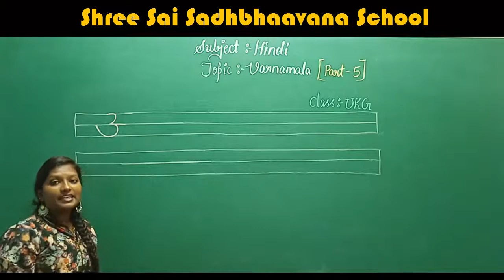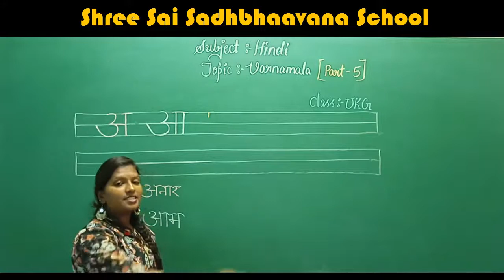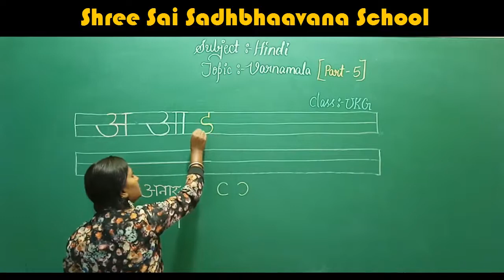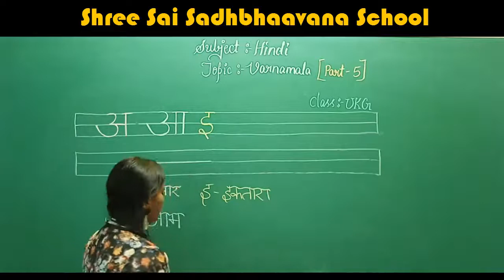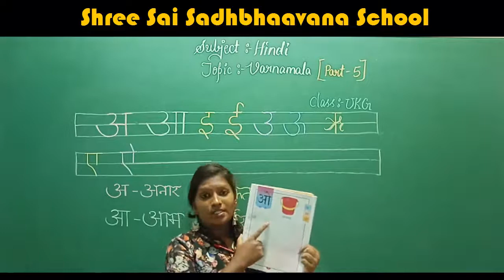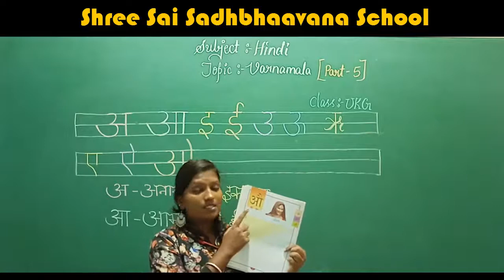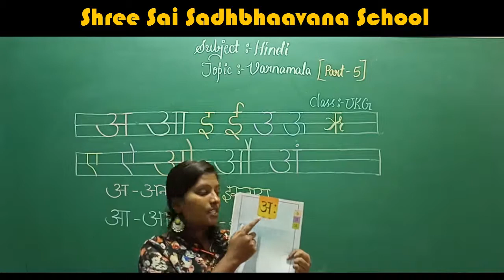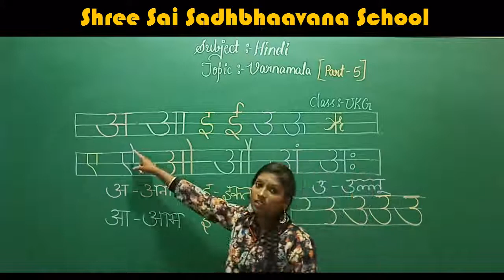U K G HINDI VARNAMALA PART 5